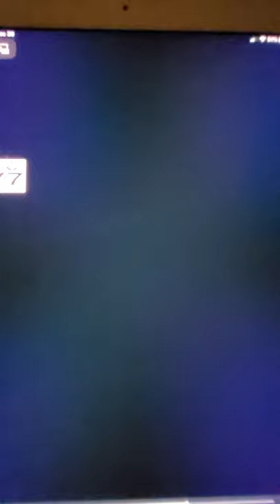Yumi Yoshimura - Good and morning are two words that don't go together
From Sitcomi-Yumi